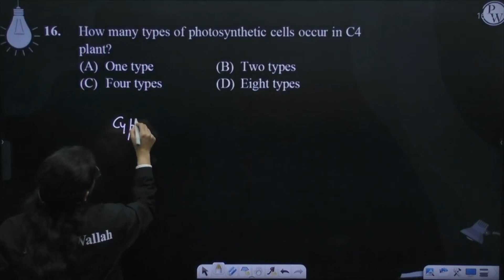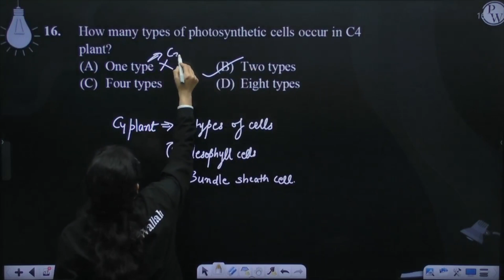How many types of photosynthetic cells occur in C4 plant?....